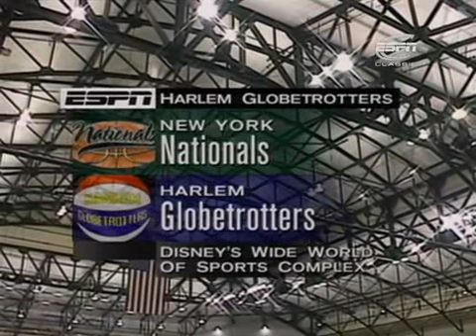The Harlem Globetrotters Holiday Special vs NY Nationals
Harlem Globetrotters Holiday Special. Featuring the Harlem
              Globetrotters, a basketball institution that tours America
              and the world displaying mesmerizing tricks and stunts
              on the court.